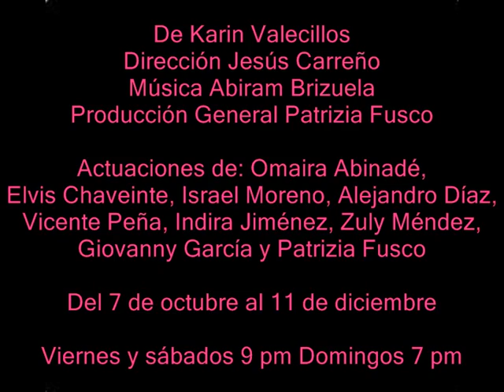Vino la Reina...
"Vino la Reina" al Espacio Plural del Trasnocho
De los mismos creadores de "Lo que Kurt Cobain se Llevó", "Cuentos de Guerra para dormir en paz" y "29/10/88"
Tumbarrancho Teatro regresa al espacio Plural del Trasnocho Cultural con su nueva producción: "Vino la Reina". Una tragicomedia nacional ambientada en la década de los 80, gira alrededor del gran concierto en Caracas de la banda Queen programado para el año 1981 y su lamentada suspensión debido a la muerte de Rómulo Betancourt, dos acontecimientos de gran relevancia en la historia de Venezuela. Original de Karin Valecillos y dirigida por Jesús Carreño. La temporada tendrá lugar desde el 07 de octubre hasta diciembre en el Espacio Plural del Trasnocho Cultural. Funciones viernes y sábados a las 9:00 pm y domingos a las 7:00 pm. Entradas Bs 100 a la venta en las taquillas del teatro.
Septiembre del año 1981, Caracas es sacudida por la llegada del grupo Queen. Cuatro historias se hilan alrededor de este gran evento, es la oportunidad para alcanzar el éxito, encontrar el amor, asumir la vida como la quieres vivir o cambiar el mundo. Lo que nadie se puede imaginar es lo que pasará con la muerte de Rómulo Betancourt. ¿Y qué tiene que ver Betancourt con Queen?
Vino la Reina  es una historia para  el público juvenil y adulto, con visos de comedia sobre lo que ha significado la idea del "triunfalismo" o el "golpe de suerte"  para definir a los venezolanos como sociedad. Con una puesta en escena divertida y refrescante, que sumerge al espectador en el furor de los 80.
Es un acontecimiento decisivo para estos personajes. Por un lado Gerardo, el arriesgado empresario que pauta las cinco fechas de la agrupación Británica en Venezuela y cifra en estas presentaciones todas sus esperanzas para surgir como líder de los emporios de espectáculos.  Por el otro Clarkson, el adolescente que sueña con ser como Freddie Mercury, en medio de un padre retrógrado y una madre temerosa, tiene que hacer sentir su deseo de asumir su vida en libertad. José, por su parte, eternamente enamorado de Yudi, la secre, ve en el concierto de Queen la única oportunidad de que su diosa del tecleo se fije por primera vez en él. Mientras tanto  Rossana, alias Liber, militante del partido anarquista quiere quitarse la fama de burguesa, saboteando el concierto de Queen, para que sus compañeros sepan que ella no es una víctima de los gustos populares.
Todas estas historias podrían tener un final feliz, cuando el Show de la Alegría conducido por Mirna Manaure regale entradas para el concierto. Pero la muerte de Rómulo Betancourt  puede cambiarlo todo.
"Cuando escribí Vino la Reina estábamos en temporada de Cuentos de Guerra para Dormir en Paz, por azar -o por destino- distintas personas me comentaron sobre lo que sucedió en el 81 con la suspensión de los conciertos de Queen. La anécdota es para mí una metáfora del triunfalismo nacional, ese pensamiento ingenuo de que el éxito y el progreso están a la vuelta de la esquina, a todo nivel, en lo personal, lo sentimental, lo social. Los venezolanos somos especialistas en contar los pollos antes de nacer. De eso se trata  "Vino la Reina" de eso y mucho más. Siempre resalto que es una tragicomedia, nuestra historia como país está llena de momentos donde uno no sabe realmente si reírse o llorar." Indica la autora de la pieza Karin Valecillos.
El elenco de la pieza está compuesto por Elvis Chaveinte, Israel Moreno, Giovanny García, Zuly  Mendez, Omaira Abinade, Alejandro Díaz, Vicente Peña, Indira Jiménez y Patrizia Fusco.
Encabezan el equipo técnico en la dramaturgia Karin Valecillos (Premio Municipal de Teatro / Autora de la primera telenovela para  MTV y obras de teatro "Lo que Kurt Cobain se llevó", "Cuentos de Guerra para dormir en paz", "29/10/88") ;  Dirección Musical de Abiram Brizuela (premio municipal de teatro por música  Original 2009 y primer Latinoamericano compositor de para el programa Reason) ;  Coreografías de Francisco Bravo, vestuarios de Samantha Castillo y Dirección de Arte de Rober Calzadilla. Todos bajo la  producción general de Patrizia Fusco y la dirección general de Jesús Carreño.
Luego de sus 3  exitosas obras, Tumbarrancho Teatro nos deleita con esta pieza... porque el show debe continuar...
La cita para disfrutar de "Vino la Reina" es los viernes y sábados a las  9:00 pm y Domingos 7:00 pm en el Espacio Plural del Trasnocho Cultural. Desde el viernes 07 de octubre al 15 de Diciembre 2011.